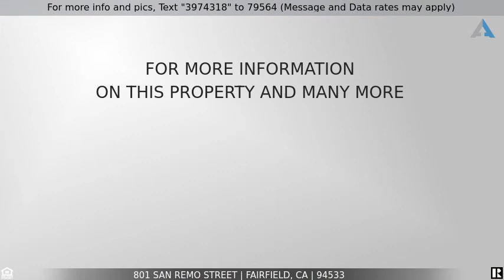Priced at $389,900 - 801 San Remo Street, Fairfield, CA 94533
Home for Sale in Fairfield

This Lovely Move in Ready Attached Home offers 3 Bedrooms, 2 1/2 Baths Spacious Living Room with Cozy Fireplace, Brand New Neutral Carpet throughout, New Paint, Upgraded Baths with Beautiful Vanities with Quartz Counters, New Sinks, Tubs, Toilets, Moen Faucets, and Linoleum, New Recessed Lighting throughout including Kitchen which also includes a New GE Gas Range, Microwave, Dishwasher and Garbage Disposal, New Front Door, Interior and Closet Doors, Some Dual Pane Windows, Convenient Inside Laundry Area, Tastefully and Professionally Landscaped Side Front and Back Yard with New Sod, Plants, Decorative Rocks, Automatic Sprinklers and Drip System, New Concrete Patio and Walkway in backyard great for Entertaining, 2-Car Attached Garage with Brand New Metal Roll Up Door and Opener with Wi-Fi for Smartphone Control Located Just Minutes from Shopping & Restaurants, Schools, Medical Facilities, Interstate 80 and more If this property is no longer active or you are the homeowner and wish it to be removed, please contact us at .